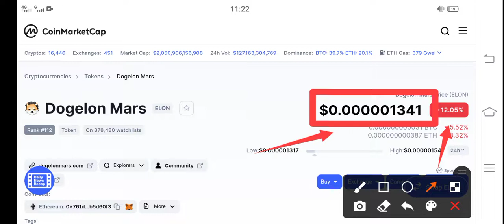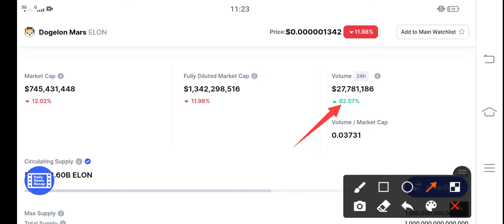Dogelon Mars Watch this PUMP || ELON Price Prediction & News Today! Elon Today News